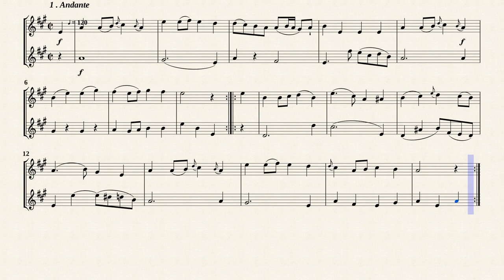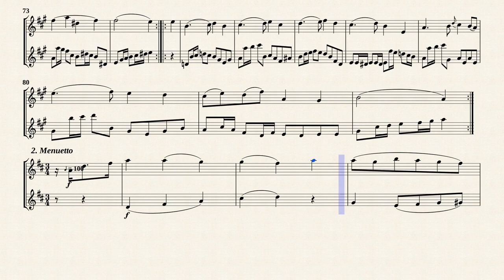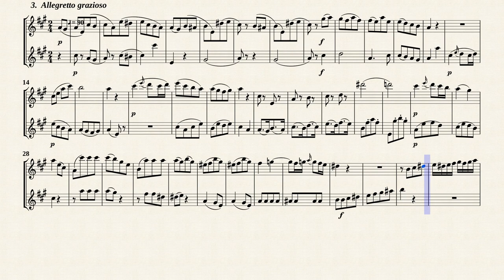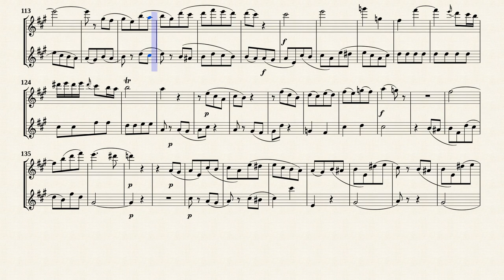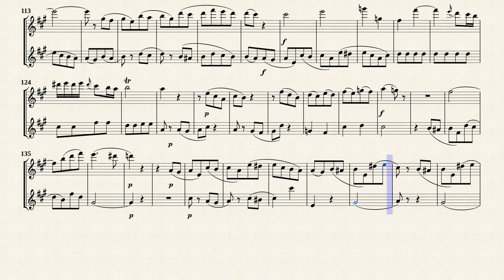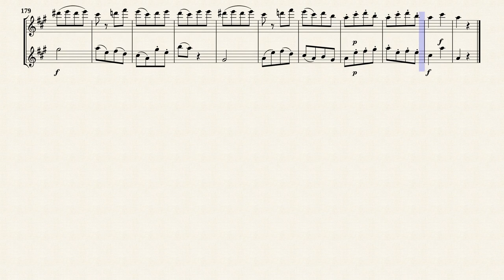Mozart, W. A. _ Flute Quartet A-Dur, KV 298 [Trv, Ob]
Arr. by : Jan Sielemann (b. 1970)
Flute Quartet A-Dur, KV 298
Transposed for Traverso and Oboe
from IMSLP#623383 PDF file.